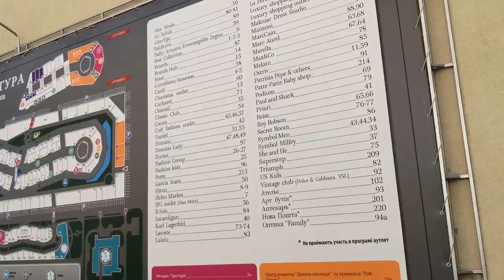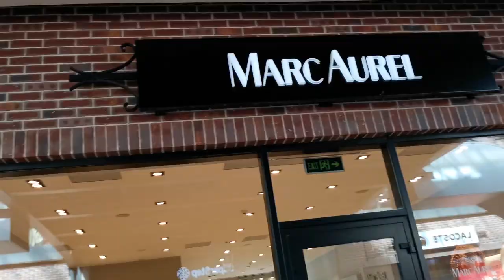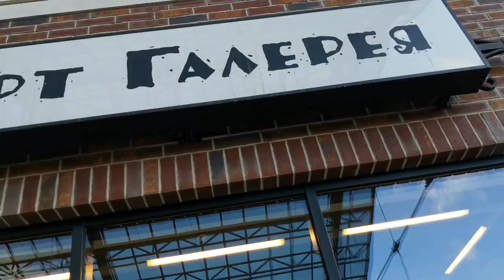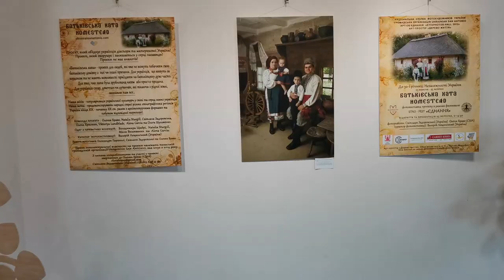MANUFACTURE. UKRAINIAN FALKLIER.